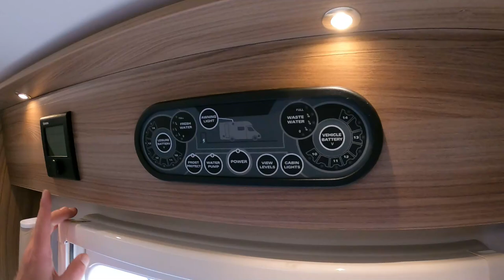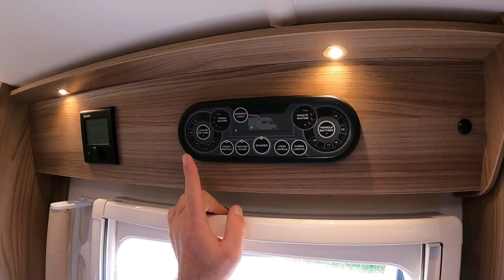Bessacarr Motorhome Review - 6m Two Berth!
Swift Bessacarr 412, it has a seperate shower, cruise control, air-con, reverse camera, end kitchen, full cooker, microwave, 2.3L TD engine, swivel seats, all helping to make this van perfect for a couple looking for their next adventure!